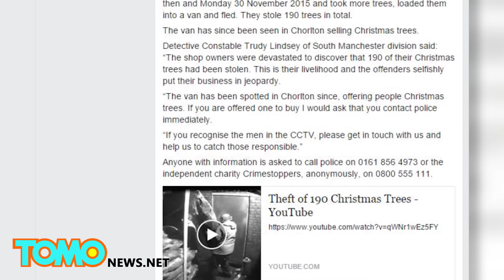Police release security camera footage of thieves stealing 190 Christmas trees - TomoNews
Manchester, England — Police in Manchester are on the lookout for a small gang of criminals responsible for 190 missing Christmas trees at a small suburban store.

The bulk of the trees were stolen on November 28 around 9:40 pm. Police have released security camera footage of the men burglarizing the back of the Khawja Brothers Mini Market, located in Chorlton-cum-Hardy on Manchester Road.

Police suspect the entire sum of trees was stolen on two dates, November 28 and November 30. The video has been posted to the Manchester Police Facebook page to get the public's help in taking down the tree burglars, who've reportedly been spotted re-selling the trees out of their van around town.

Police have asked the public not to buy Christmas trees from these men, and if recognized, to report them immediately.